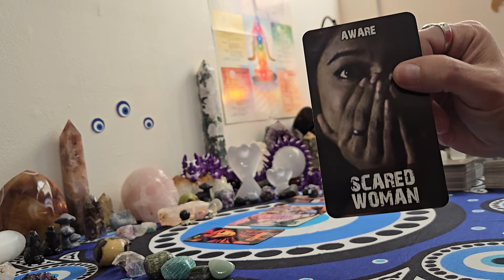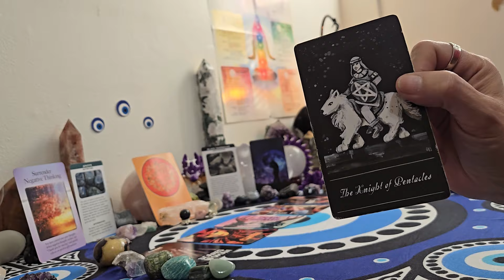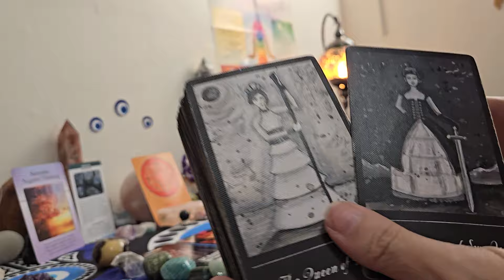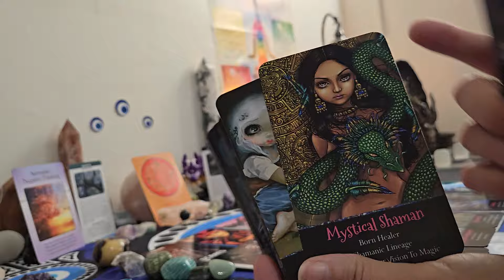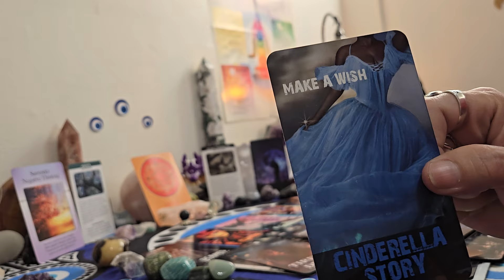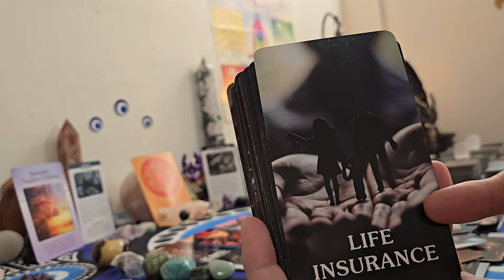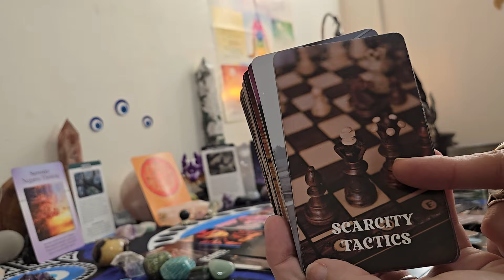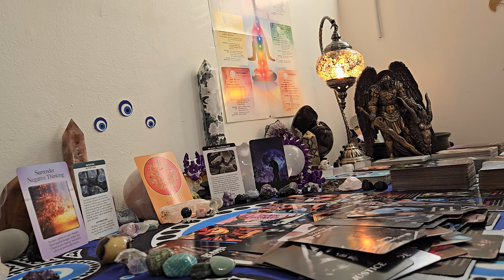Aquarius ♒️ two chain breakers coming into union leaving karmic connections behind